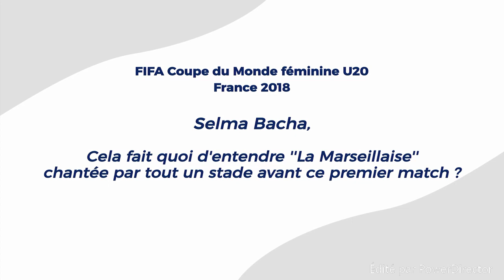Espoir lyonnais 1 : Selma bacha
Hello les gones !

ON se retrouve pour une petite présentation de notre jeune espoir du football féminin francais.